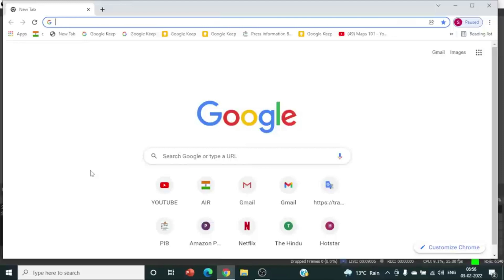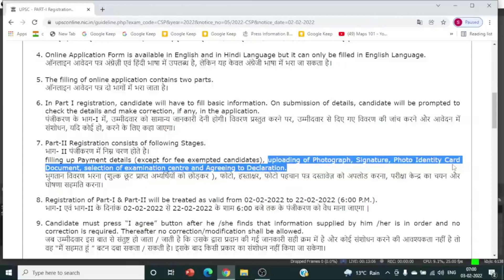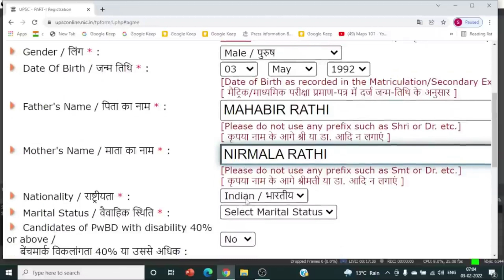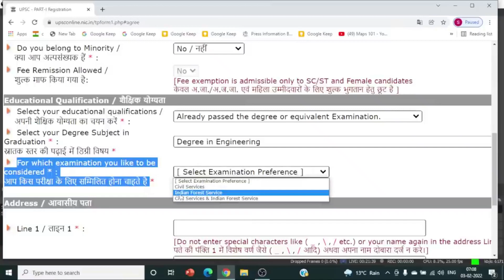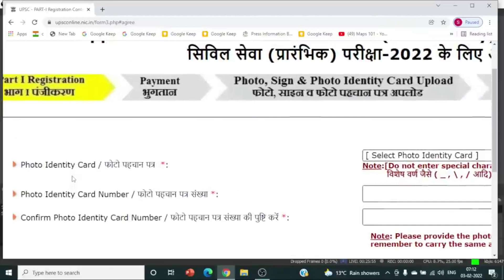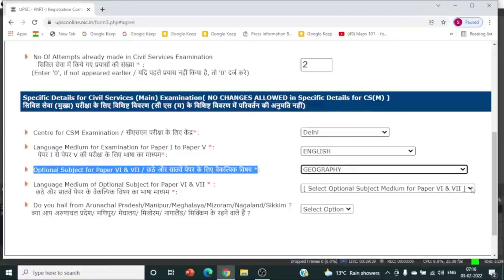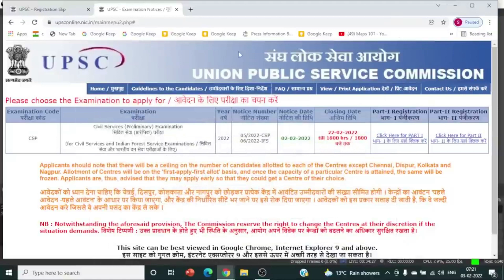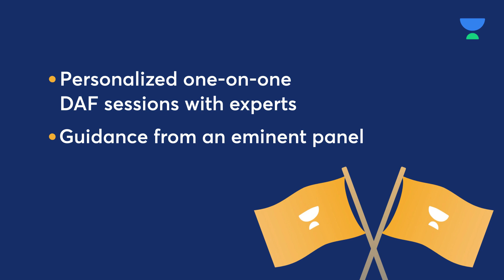How to fill DAF I & II (Detailed Application Form) for UPSC CSE/IAS 2022 | by Sumit Rathi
In this video, Sumit Rathi will guide you how to filled the detailed application form for upsc examination.

1. Learn from your favourite teachers | अपने पसंदीदा शिक्षक से सीखें
2. Dedicated doubt sessions | समर्पित समाशोधन सत्र
3. One Subscription, Unlimited Access | एक सदस्यता, असीमित एक्सेस
4. Real-time interaction with Teachers | शिक्षकों के साथ वास्तविक समय पर बातचीत
5. Unlimited Test Series and PDF Notes | असीमित टेस्ट सीरीज़ और पीडीएफ नोट्स
6. Full syllabus coverage | पूर्ण पाठ्यक्रम कवरेज
7. Download the videos & watch offline | वीडियो डाउनलोड करें और ऑफ़लाइन देखें